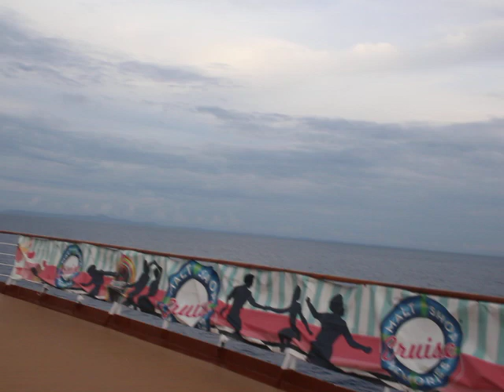カリブ海クルーズ2023年 90